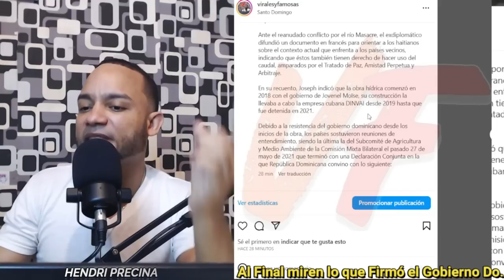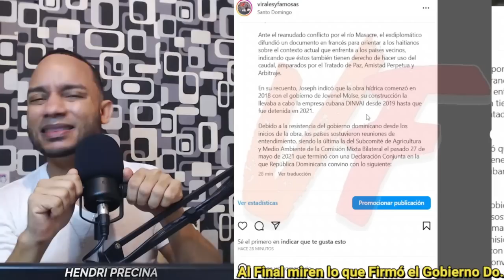Ultima hora! La Verdad de Todo! Gobierno de Luis Abinader "Aprobó el Canal del Río?". 😱